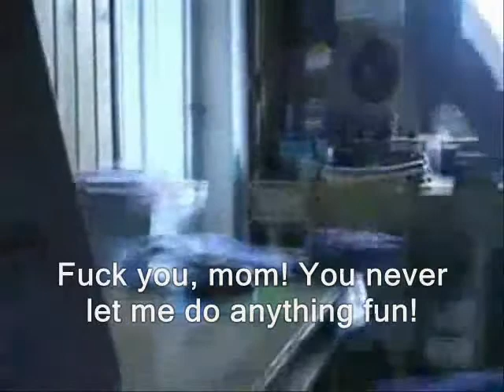AGK Episode #21: Angry German Kid Plays Pac-Man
Leopold plays Pac-Man at school. He unfortunately loses before reaching level 2.

HAPPY 30th ANNIVERSARY, PAC-MAN!